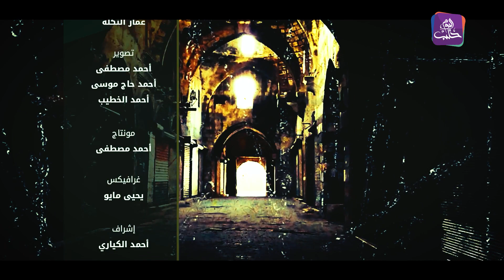مهن تراثية - المسحراتي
يا نايم وحّد الدايم .. قوموا على سحوركم اجا رمضان يزوركم .. عبارات يصدح بها المسحراتي ( أبو دحام ) حين يتجول في شوارع المدينة بغية ايقاظ النائمين لتناول طعام السحور .  وتفاصيل أخرى في هذا الفيلم